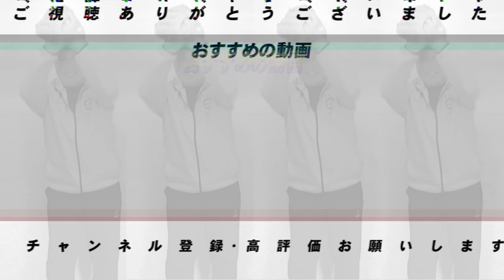【一流の条件とは】長嶋茂雄の特徴は〇〇！広岡達朗が認める選手について語ります！！